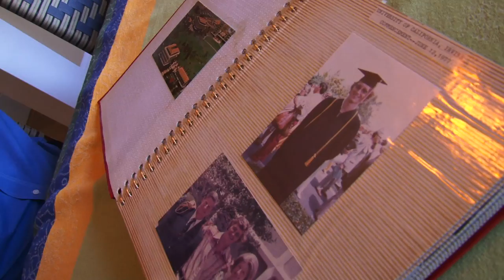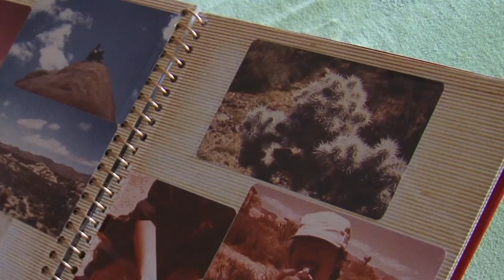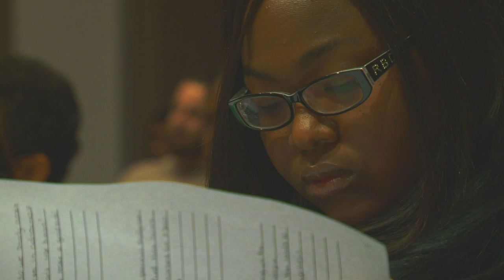A Graduate's Perspective on Social Ecology at UC Irvine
John Crary (University of Irvine Social Ecology '77) describes his experience studying social ecology at UCI, and how that broadened his understanding of the interconnectedness between the business world and the social world.